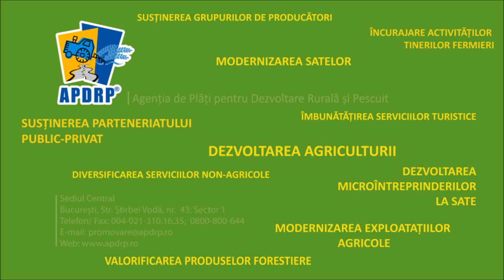Investitii cu fonduri europene pentru zootehnie prin PNDR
Fotografii realizate la proiectele din domeniul zootehnic finantate cu fonduri europene nerambursabile prin Programul National de Dezvoltare Rurala.